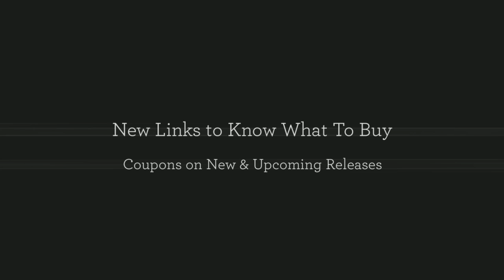Pinkett Blog | Home & Kitchen Review Blog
We have the best prices on those awesome home and kitchen trends everyone wants.